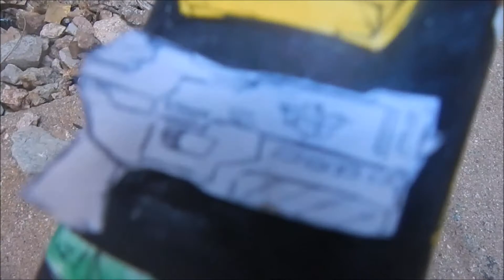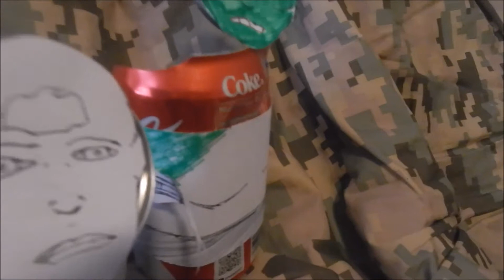Judge Dredd Episode 5: The Judge Child (Can Cinema #101)